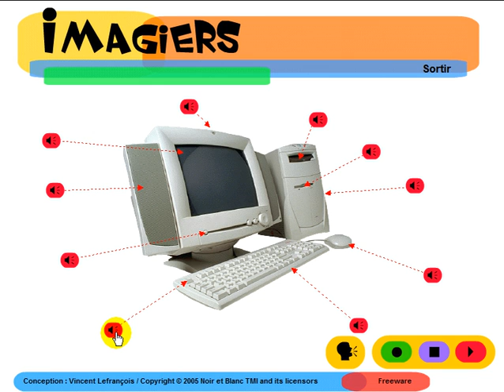OPI RANSKAA HELPOSTI = Imagiers = Vocabulaire = L'ordinateur